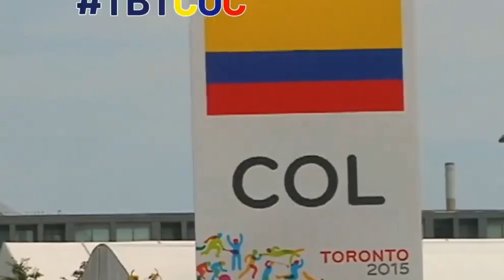💛💙❤️ Camino a la Libertad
⭐ＲｅｃｏｍｅｎｄａｄｏＳ ⭐

⭐ Con Los Chucureños, es...Rumba Total.